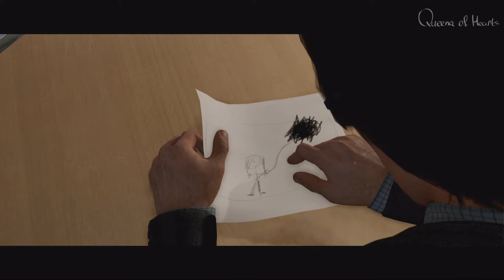#2 [Тяжело в учении] BEYOND TWO SOULS прохождение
Прохождение игры  Beyond: Two Souls  с женскими комментариями
 Beyond: Two Souls (в России официально издается под названием За Гранью: Две Души) — видеоигра в жанре психологического интерактивного триллера, разрабатываемая французской студией Quantic Dream эксклюзивно для игровой приставки PlayStation 3. Сценарист и режиссёр — Дэвид Кейдж, который также участвовал в написании сценариев и руководил созданием предыдущих игр студии, Omikron: The Nomad Soul, Fahrenheit, Heavy Rain. В создании игры принимает участие Эллен Пейдж (Люди Икс: Последняя битва, Начало), чья внешность скопирована для главной героини игры, и Уиллем Дефо.

Игра сконцентрирована на вопросах о том, что происходит после смерти. В центре событий будет молодая девушка Джоди Холмс (Эллен Пейдж) обладающая паранормальными способностями, она может общаться с потусторонним миром. В игре будет показано 16 лет (8-24) жизни Джоди.